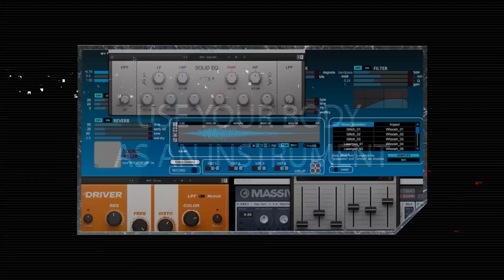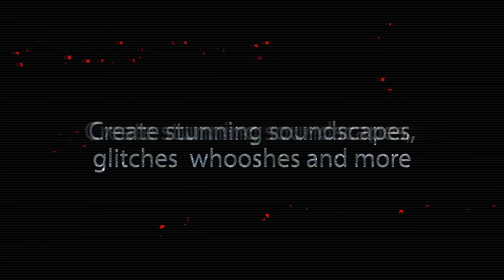Sound Chopper 2 trailer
Sound Chopper 2 is a new way to create your own amazing custom sounds. Perfect for glitches, soundscapes, stuttering and robotic sounds, impacts and much more.